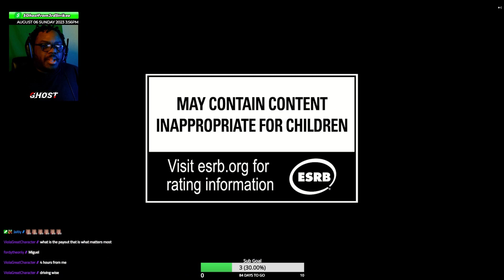AZUCENA LOOKS FUN! | Tekken 8 Azucena & Raven REVEAL Trailer Reaction EVO 2023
Like, Sub, & Share for more GODLIKE Content!

I might actually play Azucena

► Powered by Unreal Engine 5 and exclusively available on PS5, Xbox Series X|S, and PC Digital, TEKKEN 8 pushes the limits of new-gen hardware and technologies. The game features high-definition character models built from the ground-up with high-fidelity skin and hair, along with immersive graphics such as muscles that shift to reflect character movement.